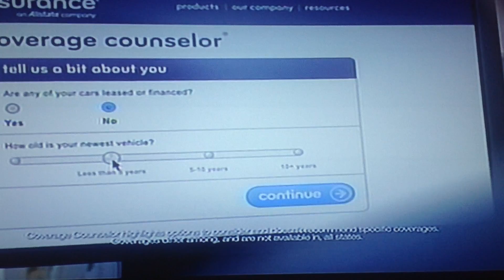Evabillion Channel AD - Esurance